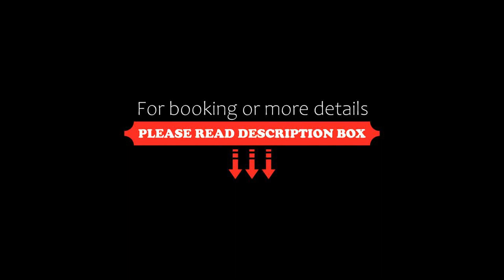Pilot Hotel, Baku, Azerbaijan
About Property:
You're eligible for a Genius discount at Pilot Hotel! To save at this property, all you have to do is sign in.
Pilot Hotel features air-conditioned rooms with satellite flat-screen TV in the Sabayil district of Baku. Featuring family rooms, this property also provides guests with a terrace. The accommodation provides a 24-hour front desk, room service and currency exchange for guests.
Guests at the hotel can enjoy a à ...
Property Type: Hotel
Address: 9 Tərlan Əliyarbəyov 2,3 этаж, Sabayil , AZ1005 Baku, Azerbaijan
Searching For
1. Pilot Hotel - Baku - Azerbaijan
2. Pilot Hotel - Baku - Azerbaijan Address
3. Pilot Hotel - Baku - Azerbaijan Rooms
4. Pilot Hotel - Baku - Azerbaijan Amenities
5. Pilot Hotel - Baku - Azerbaijan Offers and Deals
Audio Credit:
Track Title: Subway Dreams
Artist: Dan Henig